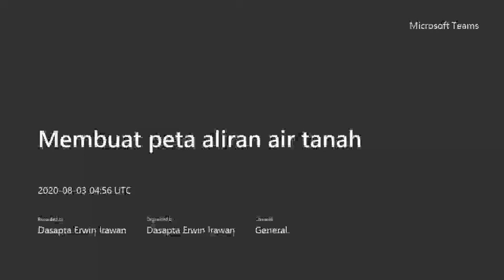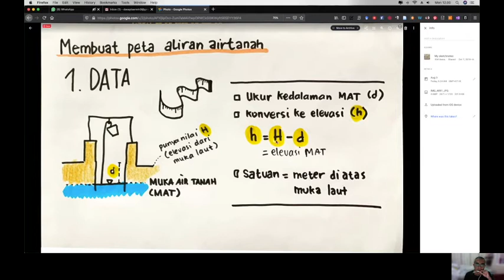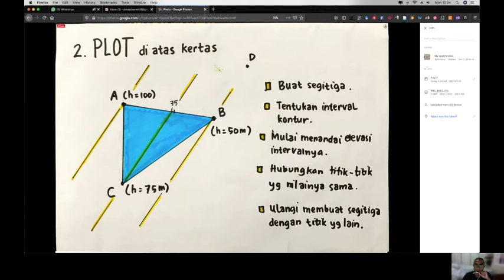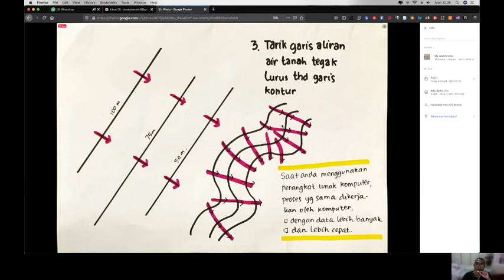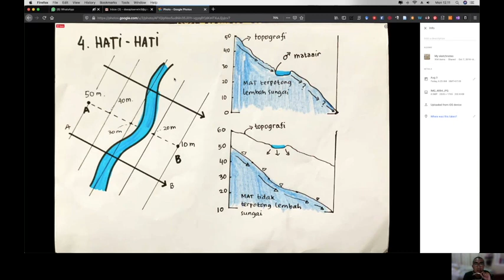Seri Kuliah Geologi Air Tanah - Aliran air tanah 2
Rekaman penjelasan tentang cara membuat peta aliran air tanah, berawal dari data kedalaman muka air tanah, mengubahnya menjadi elevasi muka air tanah, memplotnya di atas peta, membuat kontur elevasi muka air tanah dengan metoda tiga titik, dan terakhir menarik garis aliran air tanah.

Daftar isi (menit ke-):
0:50 Data
3:40 Plot data
8:00 Menarik garis aliran air tanah